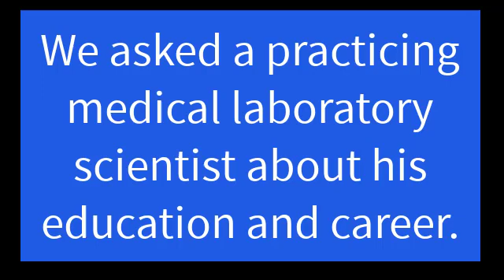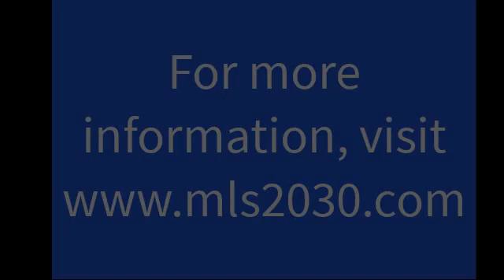Here is why I chose a medical laboratory science career.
Career decision-making interview with a medical laboratory scientist - a career.

For more information on an MLS education, training, and career, go

Here are some terms and definitions to help viewers understand the profession.

A BS in Medical Laboratory Science provides you with meaningful work and career growth.

Medical Technologist (Med Tech, MT):  This is an older reference to the MLS referenced above.

Clinical Laboratory Technologist (CLT):  This is a synonymous reference to the MLS referenced above.

Medical Laboratory Technician: (MLT):  This laboratory professional has an Associate of Science in medical laboratory technology.  It is typically a 2-year program that includes an internship in a medical laboratory.

Lab Technician (Lab tech):  This is a common (although inaccurate) name for medical laboratory professionals.

 A key difference between a medical laboratory scientist (BS degree)  and medical laboratory technologist is that medical laboratory scientist (BS degree) are able to run more complicated tests than MLT's can.   MLS can supervise the work of other laboratory staff, but MLT's are usually unable to do so based on current regulations.

Common medical laboratory terms:

Bench - This is where the actual work is performed.  It includes preparing specimens, analyzing specimens, conferring with physicians and nurses, and watching computer screens that are monitoring the tests results and the instruments that analyze them.

Internships - This refers to the period of time a medical laboratory scientists or medical laboratory technician works in a real laboratory setting to learn the skills and test procedures necessary for the profession.

Clinical v. Medical - These are synonyms.  Both describe type of work a medical laboratory scientists or medical laboratory technician performs

Quality Assurance (also know as quality control) - This is a process used in medical laboratories to ensure that test results are accurate.  Known quantities of a laboratory test ( for example cholesterol) are run and the results of that must fall within a given range.  This ensures that a test is working properly using either automated and manual testing methods.

Certified:  Most medical laboratory professionals sit for the board registry exams from the American Society of Clinical Pathologists (ASCP).  Other laboratory professional organizations also provide certification tests for medical laboratory professionals.

Non-Reg:  There are medical laboratory careers opportunities for those with a BS biology, chemistry, microbiology, and public health.  Typically, they work in a large, metropolitan hospital laboratory and are trained in single disciplines.  The professional certification from the ASCP (referenced above) is available after a designated training and work experience requirements are met.